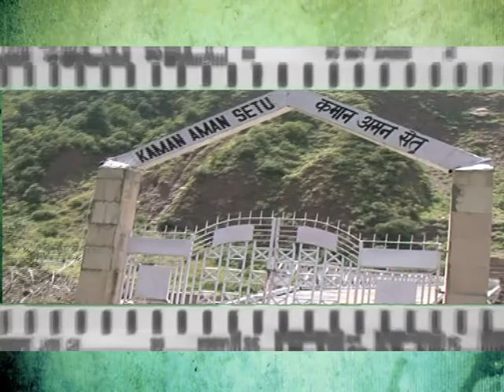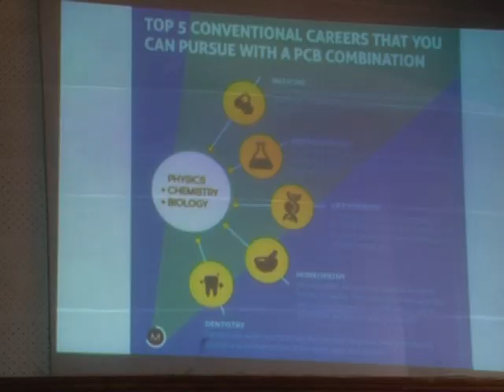7.12.17 Aks E Parwaaz information